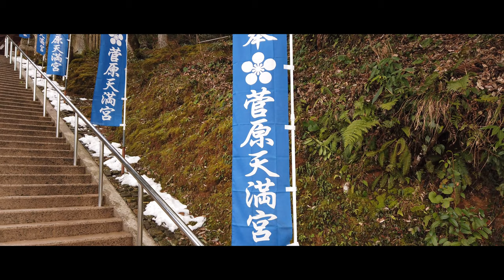【合格祈願】菅原天満宮へお参り Sugawara Tenmangu Shrine (Shimene,Japan)【学業成就】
こんにちは、さっかりんです。

今回は島根県松江市にある菅原天満宮へお参りしてきました。

先日、同じく松江市にある白潟天満宮にお参りした時に菅原天満宮のことを思い出したのがきっかけです。

30年ぐらい前に一度だけ初詣に行った記憶があります。

●菅原天満宮のご祭神
・菅原道真

ご祭神は名前の通り、菅原道真です。菅原天満宮の略誌によると、菅原道真が生まれたのが神社のあった土地、菅原の里だったんだそうです。

かつてお参りした時にはそんなことは全く気にしてなかったものです（笑）

菅原天満宮は学問の神様として知られていますから、境内にはたくさんの絵馬があり、そのほとんどが高校合格や大学合格といった合格祈願の願いに満ちていました。

●野見宿禰のお墓を訪ねて

菅原天満宮の境内には相撲の神様として知られている野見宿禰（のみのすくね）のお墓があります。と言うか大木がある場所がお墓のようです。

菅原家の先祖が野見宿禰だそうで、菅原是善（菅原道真のお父さん）がこのお墓を訪ねた際に出会った女性との間に生まれたのが道真です。

ちなみに野見宿禰をさらにたどっていくと天照大神の子供である、天穂日命（あめのほひのみこと）にまでさかのぼることができます。

●菅原天満宮のトイレ事情

鳥居の横に公園がありますが、そこに公衆トイレがありました。境内にはトイレは見当たりませんでした。

●菅原天満宮へのアクセス

島根県松江市宍道町上来待番地1801番地

鳥居の右側に駐車場があります。

ugawara Tenmangu Shrine is dedicated to Michizane Sugawara, who is known as the god of learning.

For this reason, Sugawara Tenmangu Shrine is known for its blessings for academic achievement and success in school.

There is also the grave of Nominoshukune, the ancestor of Sugawara no Michizane and known as the god of sumo wrestling, in the shrine grounds.